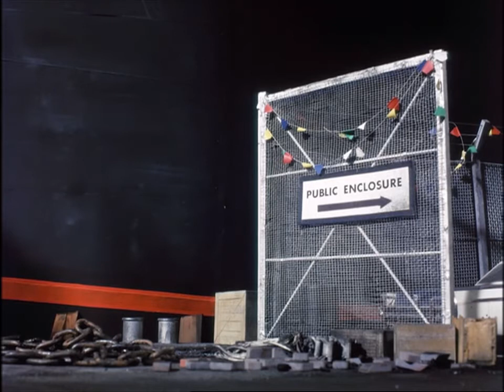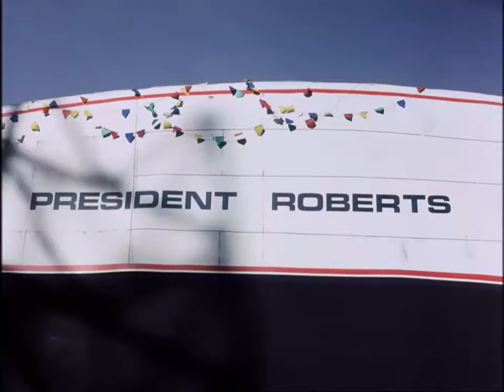Captain Scarlet (Series 1) The Launching 02 Apr 1968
When the Mysterons threaten to destroy President Roberts within twelve hours, Scarlet is assigned as bodyguard to the sceptical President. But when 11 hours pass without incident, Scarlet begins to suspect that he is guarding the wrong target!